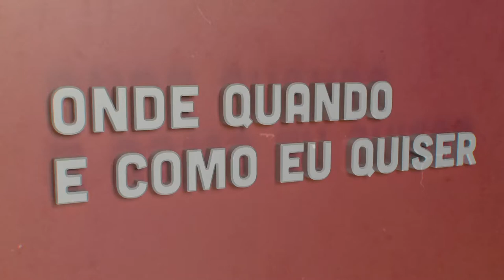Rui Nunes | Onde Quando e Como eu Quiser | Comprimido.pt 💊